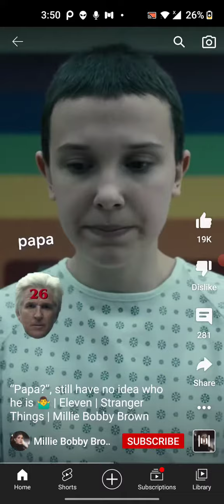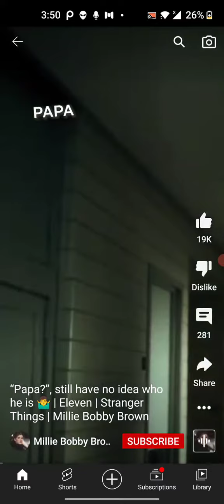how much times Jane/eleven/el and others said papa